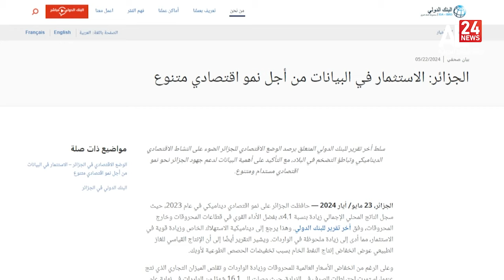الجزائر - البنك الدولي | تراجع معدل التضخم إلى 5 بالمئة خلال الربع الأول من 2024